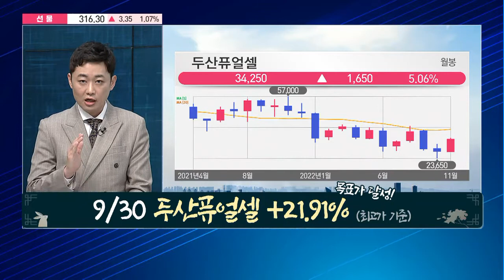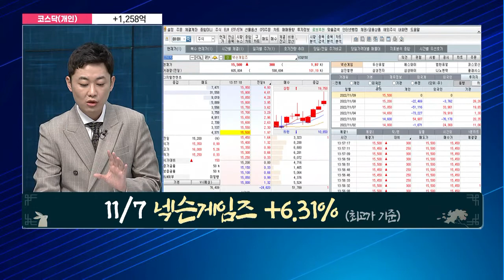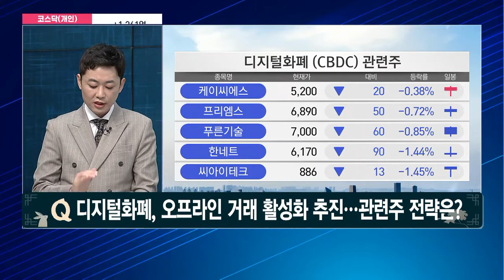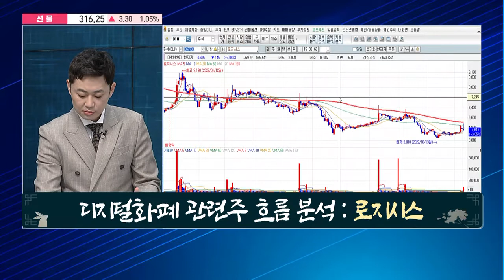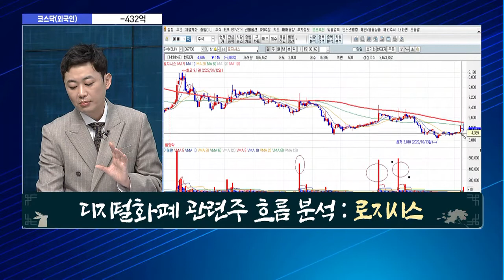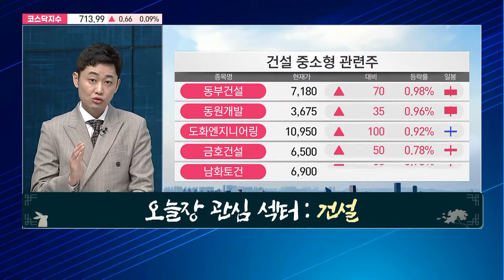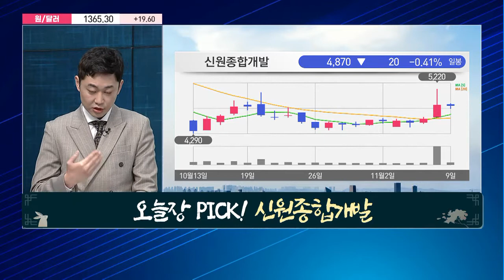[경이로운 소문] 디지털화폐, 오프라인거래 활성화 추진! 관련주 전략은? / 머니투데이방송 (증시, 증권)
11/09 성공! 마감전략

* 9/30 두산퓨얼셀 +21.91% (최고가 기준) 목표가 달성!
* 11/7 넥슨게임즈 +6.31% (최고가 기준)

▶디지털화폐, 오프라인 거래 활성화 추진…관련주 전략은?
- 소문에 사라! 한네트

▶건설
- 소문에 사라! 신원종합개발